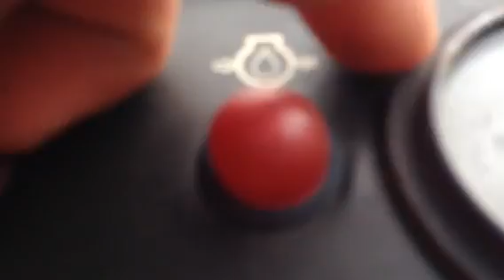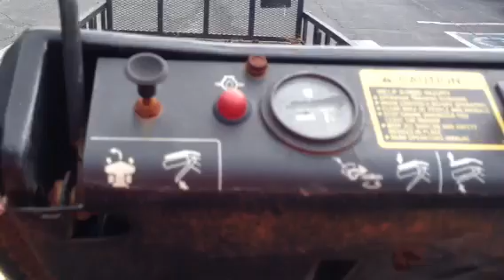Special guest and new project